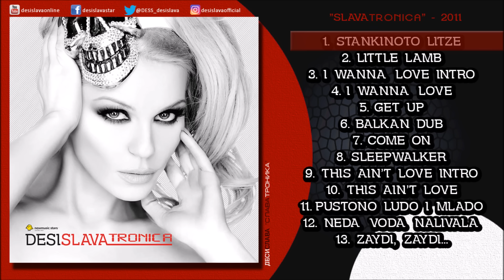DESI SLAVA - STANKINOTO LITSE | Деси Слава - Станкиното лице (Slavatronica Audio 2011)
“Stankinoto litse” — Official Audio by Desi Slava

💽 Track 01 from Ehno Music Album: SLAVATRONICA (2011)

Special thanks to:
Vancho Manoylovich
Mat Kuper | from ‘Incognito’
Vladimir Velichkovich | from ‘Kanarite’
Atanas Slavovo — Mravcho
Turaman

New Music Stars 2011